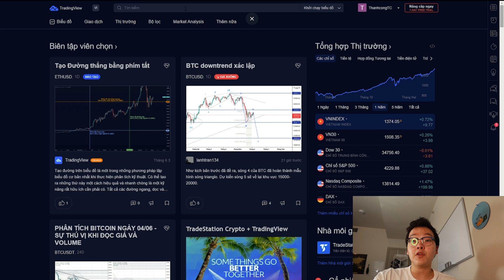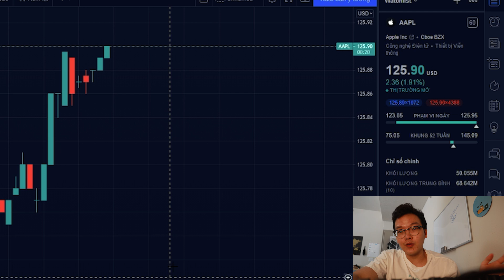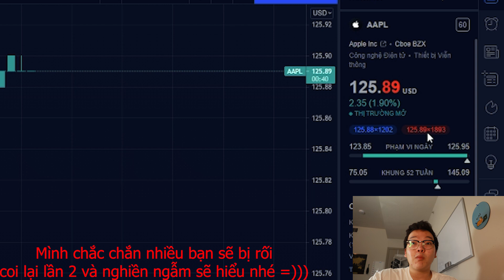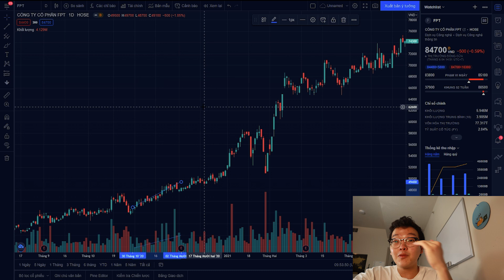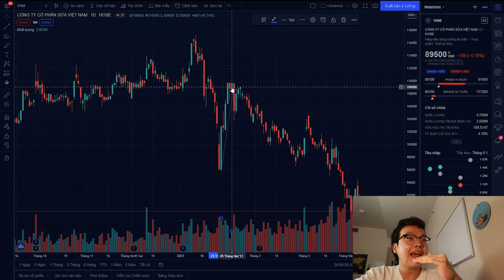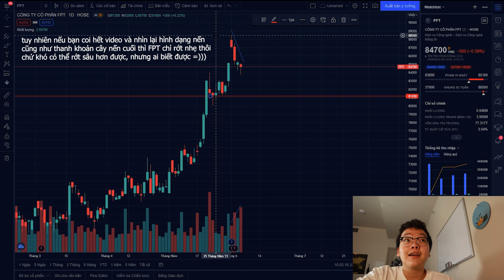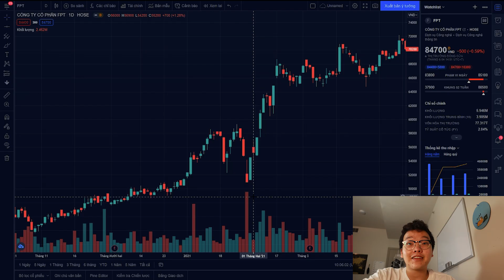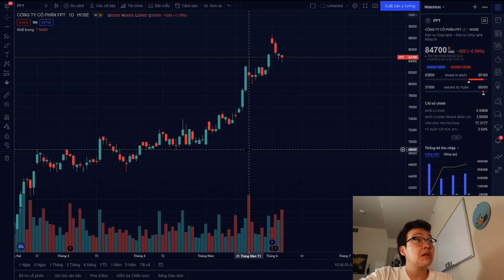Level 4: THANH KHOẢN - vũ khí tối thượng | Thanh Cong TC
Các bạn có thể dựa vào Thanh Khoản để
Level 1 (hướng dẫn cơ bản)
Level 3 (vùng hỗ trợ, vùng kháng cự)

ĐỪNG QUÊN DẬP NÁT NÚT 👍 NẾU BẠN HỌC ĐƯỢC ĐIỀU GÌ ĐÓ MỚI NHÉ